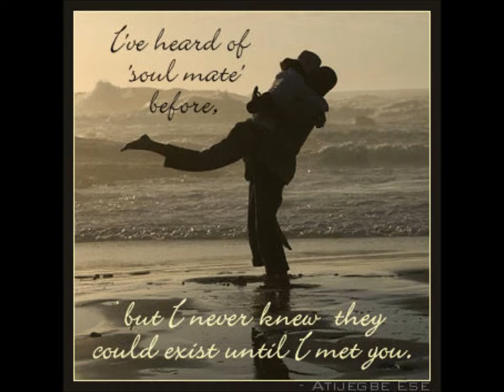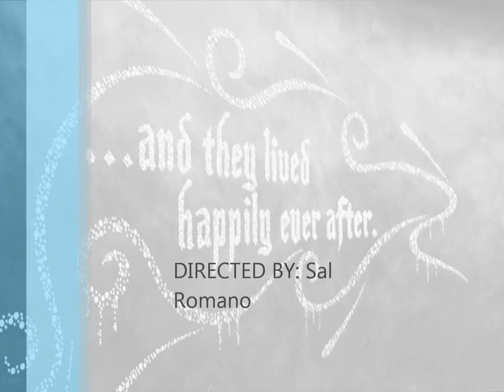Juan and Caridad Wedding 11 15 2008